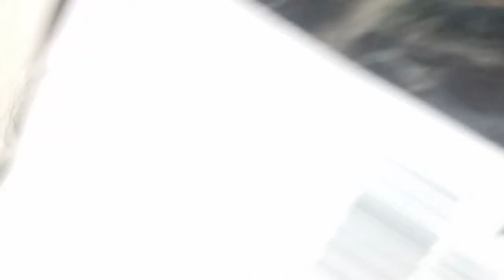Now you now that im grow all lot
Avery